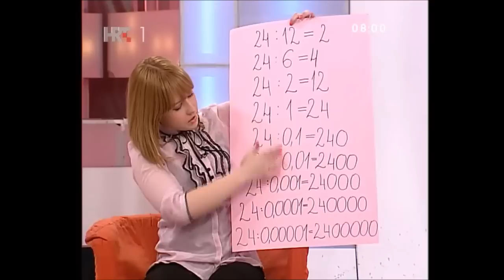Matea Gredelj i prof. Bjelanović u Dobro jutro Hrvatska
Matea Gredelj, učenica 3. razreda opće gimnazije, pobjednica Školskog laboratorija 2012. i njena mentorica prof. matematike i informatike Željka Bjelanović Dijanić bile su gošće u emisiji Dobro jutro Hrvatska 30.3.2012. Matea je pokazala dio prezentacije "Zašto se nulom ne dijeli?", a prof. Bjelanović je govorila o prednostima rad u maloj školi i kretivnosti nastavnika.